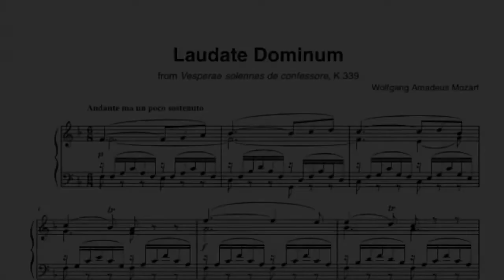Laudate Dominum - Coro San Marco Camposampiero